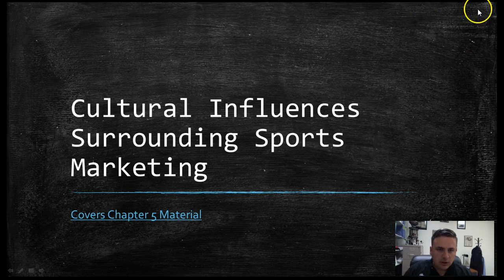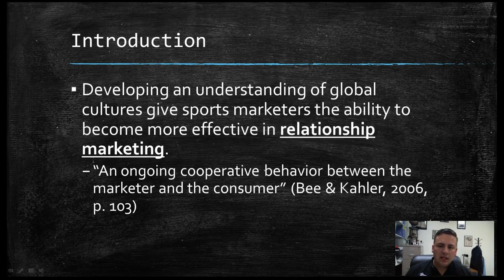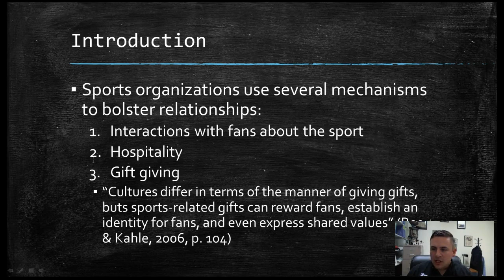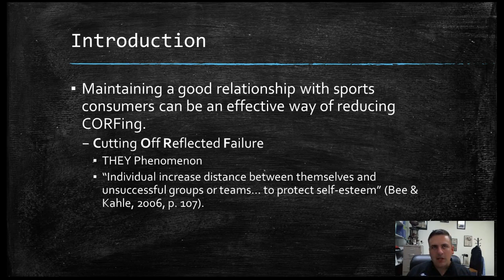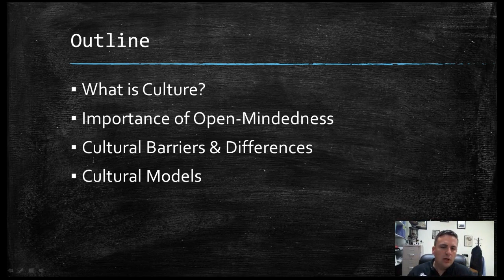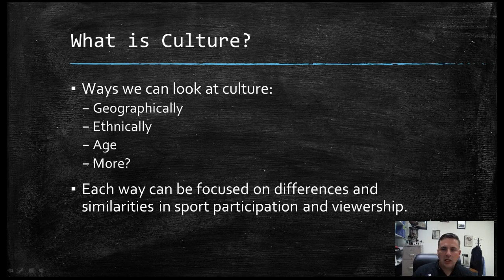ISMKT - Chapter 5 - Part 1